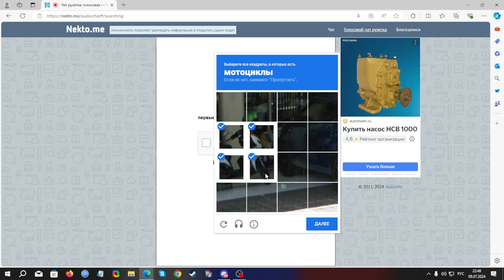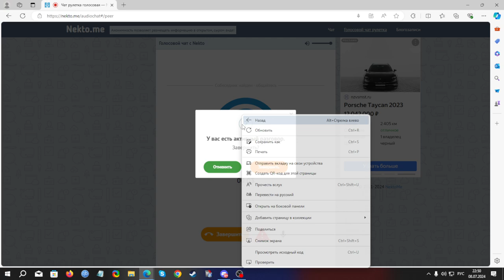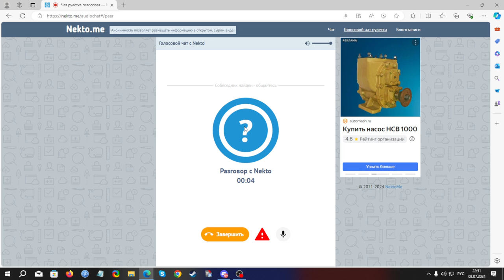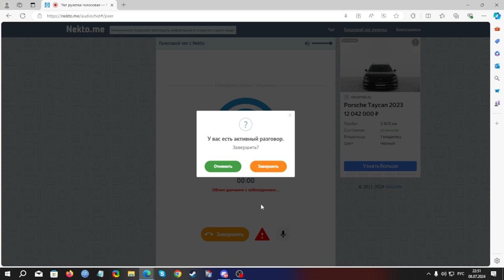Вот что будет если молчать в nekto.me